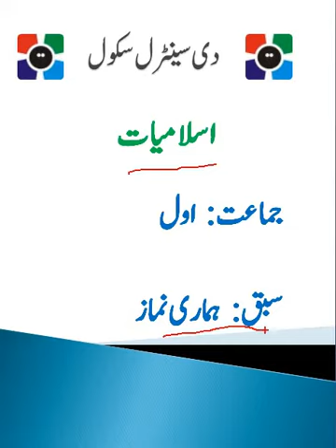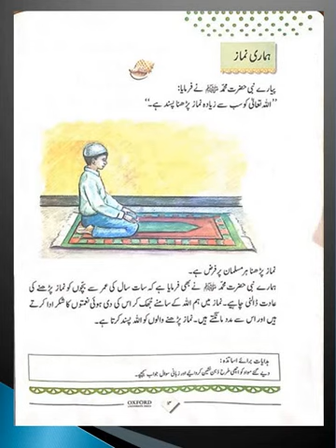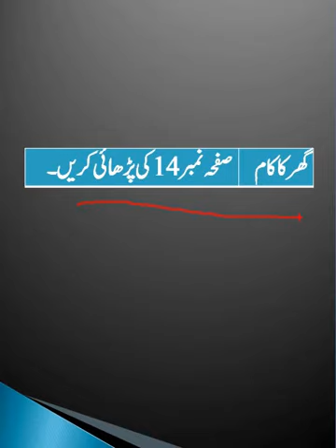Level 1 II Islamiat II Unit 5 reading 1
Dear students This video is about the level 8 Maths Please Click the link below for the video you can complete your assignment after watching the video for more assistance please feel free to call